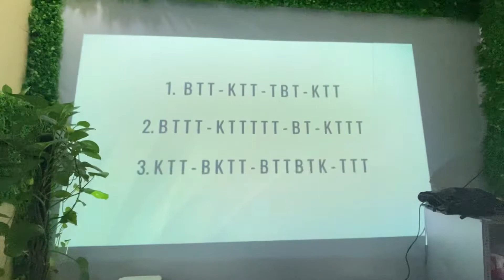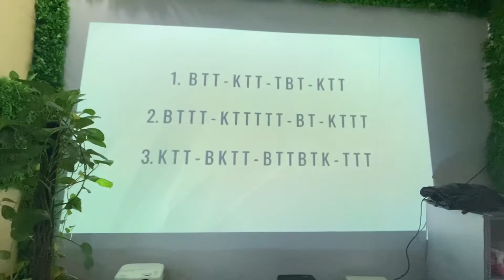Test pattern máy chiếu epson eb-695wi